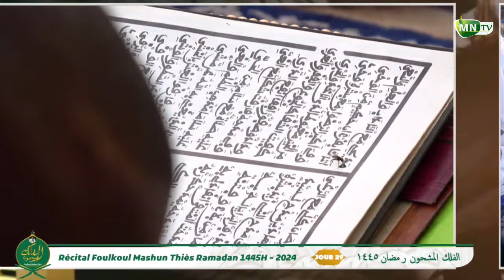Jour 29 Recital Foulkou Mashoun 1445H-2024 Diakkay mouride thies par Serigne Ibra Gueye